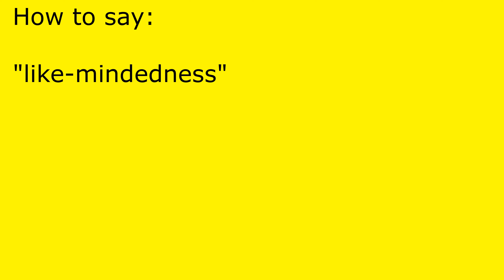How to pronounce like-mindedness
like-mindedness pronunciation.